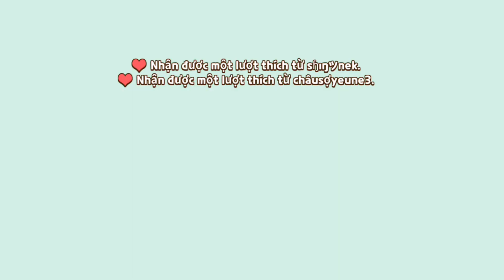Hướng dẫn làm full nhiệm vụ | Play Together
- Hello ! Mình là Rhino20
- Sự góp ý của mọi người mình sẽ tiếp thu để ngày một tốt hơn va hay hơn
- Một đăng ký , Một like là động lực lớn để mình làm video
- Chúc mọi người ngày mới vui vẻ